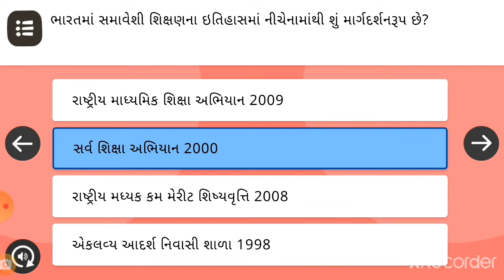NISHTHA TRAINING MODULE 14 શાળા શિક્ષણમા પહેલ ANSWER KEY